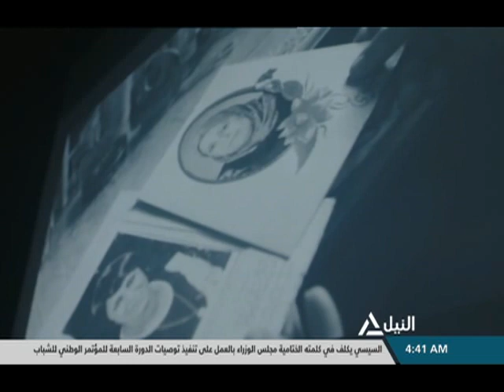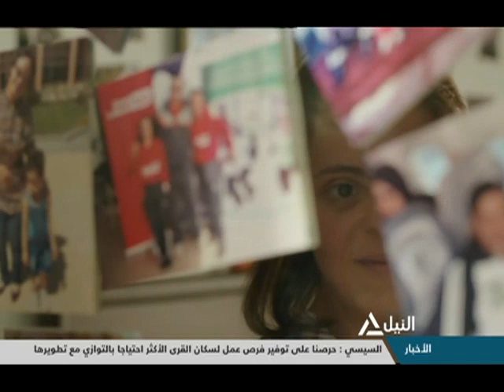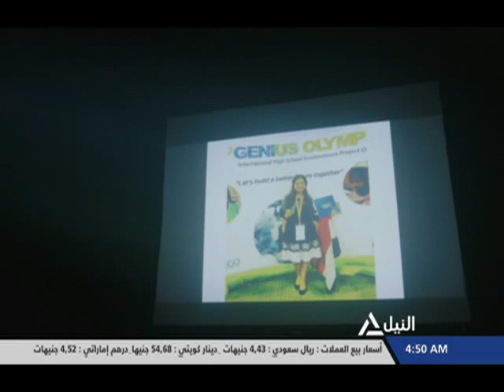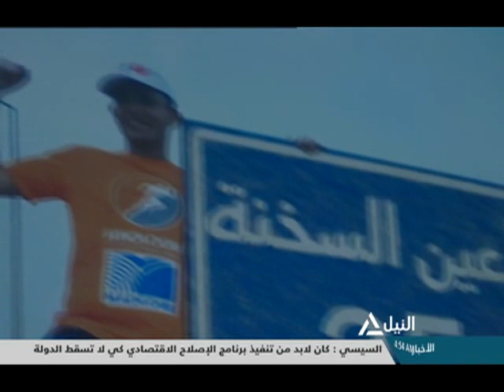الفيلم الوثائقي " بطل كل يوم "